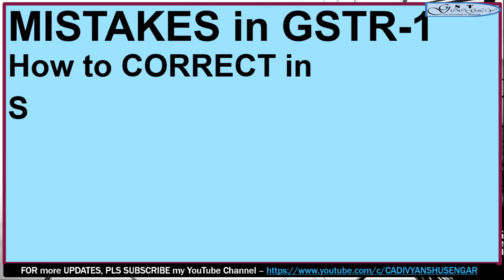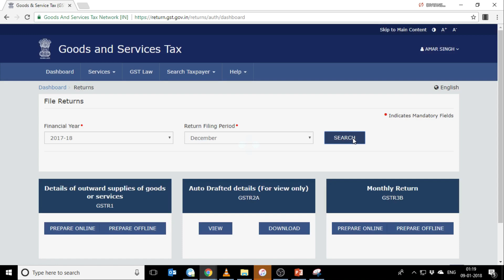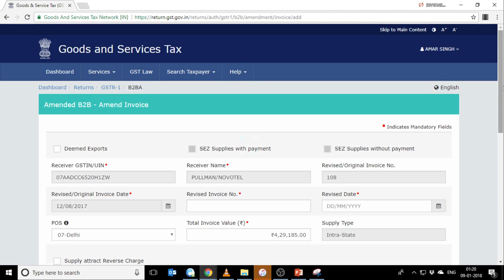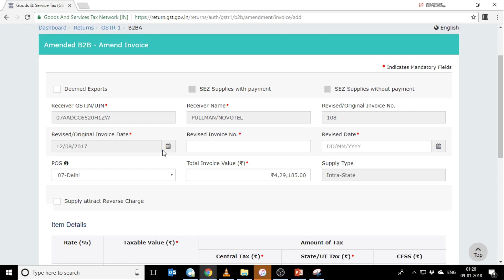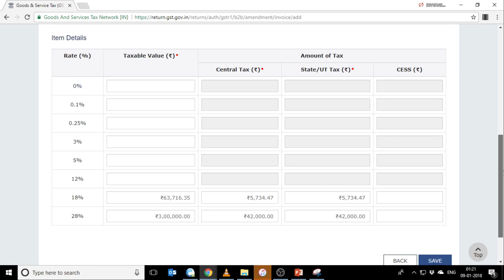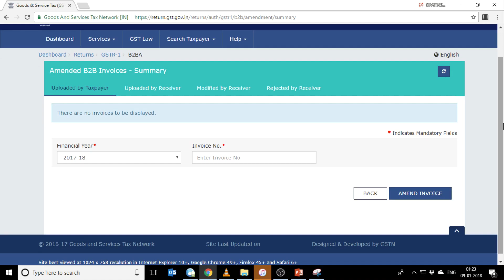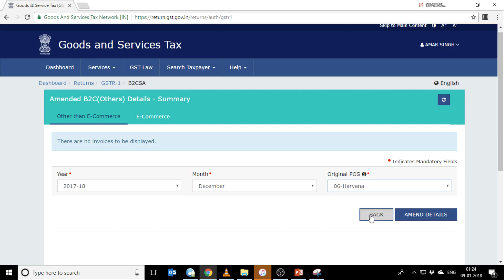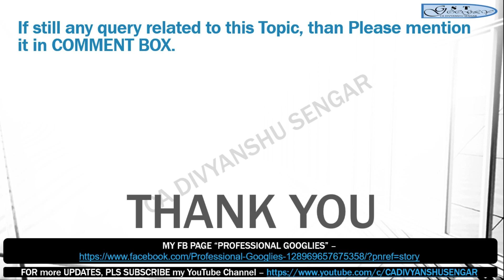GST | GSTR 1 AMENDMENT LIVE | Correction of WRONG INVOICES in FILED GSTR-1 | CA DIVYANSHU SENGAR *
This VIDEO will cover - LIVE DEMO of Corrections in GSTR-1 of earlier month filed GSTR-1 , Mistakes / Errors of FILED GSTR-1 is possible on GST PORTAL

Corrections / Modifications of B2B , B2C , Cr Dr Notes etc of filed GSTR - 1 is possible via Table 9 - Table 9A , Table 9 B , Table 9 C , Table 10 through subsequent month's GSTR - 1

LIVE DEMO plus corrections possible in GSTR1 on GST Portal

Wrong TAX Paid, CGST - SGST in place of IGST, What to do ? How to claim Refund ?*
RECONCILIATION GSTR 3B with GSTR 1, 2, 3 , MISTAKES in GSTR 3B HOW TO RECTIFY / REVISE – When GSTR2 & 3 starts

DEMO GST TRAN 2 FORM to be filed - Input Credit on Closing Stock (Invoice not available)

GST Provisions on FREE SUPPLY, फ्री सप्लाई का क्या होगा GST में, क्या टैक्स देना होगा?

GST by CA DIVYANSHU SENGAR

Goods and Service Tax Portal , GSTN , GST INDIA , Goods & Service tax , Technical changes , Latest Updates , ICAI , Indirect Tax Committee ,